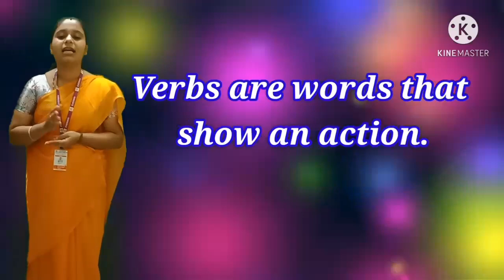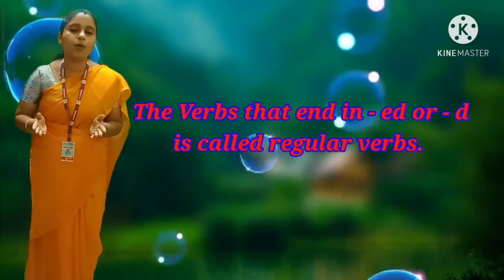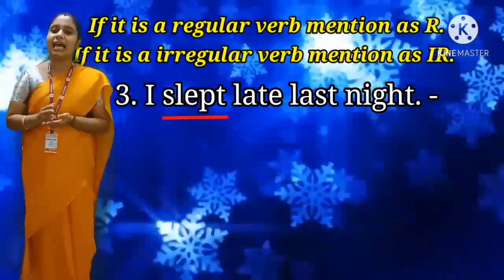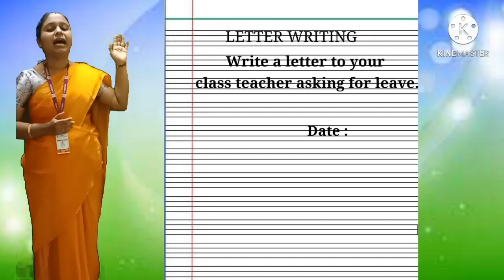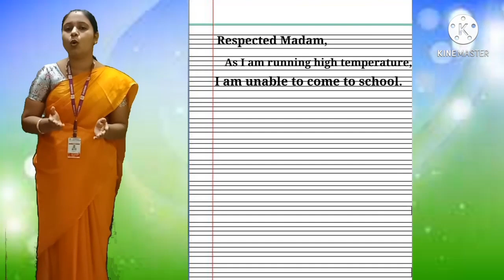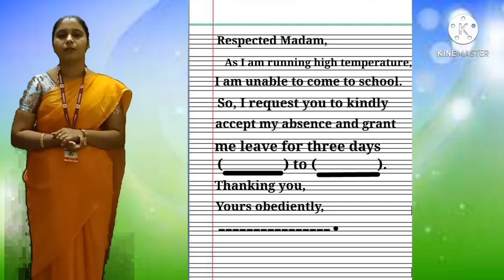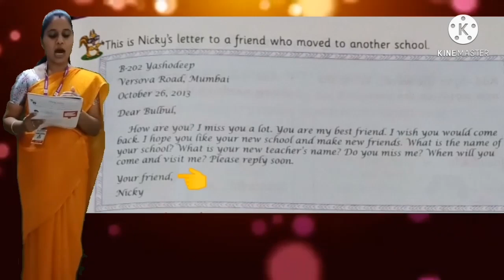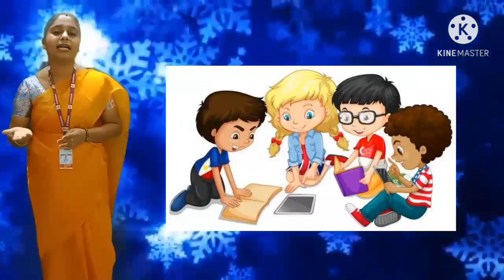Class- II English (18.03.21)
18:03:2021(Thursday)

Std Il-  *Subject : English*

👩🏻‍🏫 Topic - Grammar -  Verbs, Regular and Irregular Verbs and Letter Writing.

👩🏻‍🏫 This video explains in detail about the topic Grammar-Verbs, Regular and Irregular Verbs and Letter Writing.

🔖 Recap.